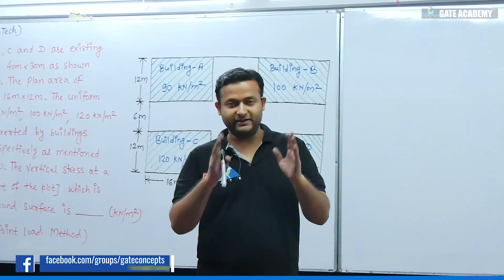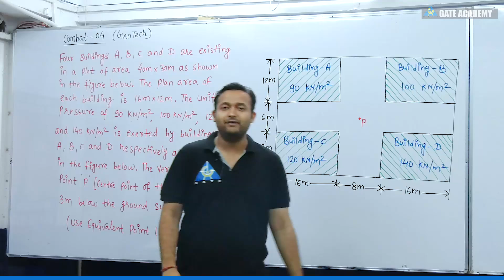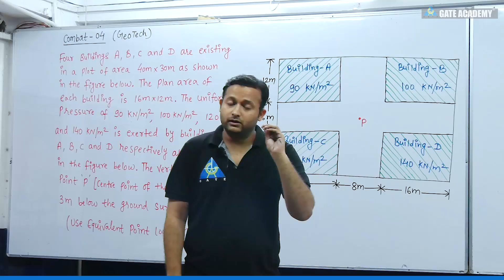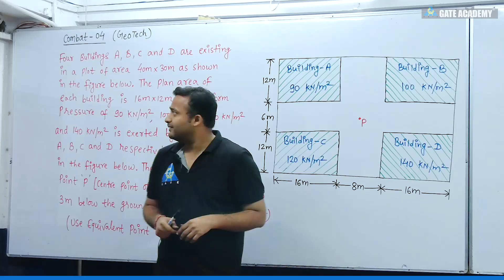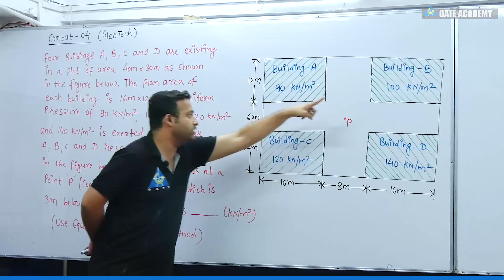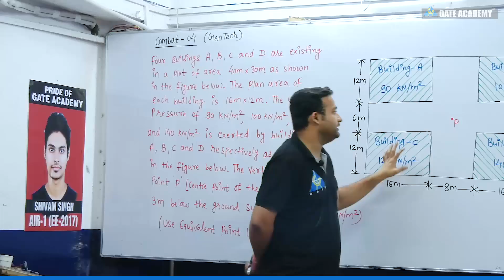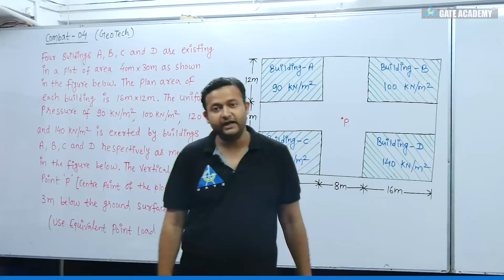GEOTECH COMBAT #4 ... for GATE 2020